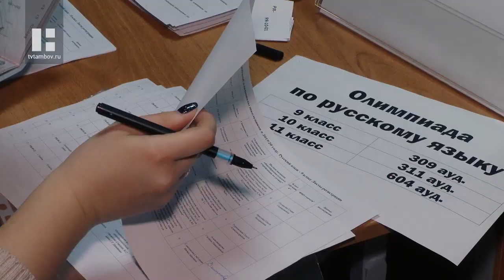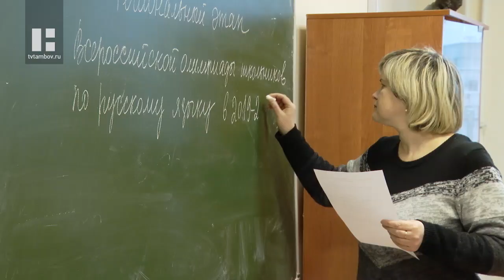Областной этап олимпиады по русскому языку среди школьников прошел в Тамбове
Череду школьных олимпиад продолжили испытания по русскому языку. Областной этап можно назвать полуфиналом. Прошёл он на факультете филологии и журналистики Державинского университета. В жюри - кандидаты и доктора наук.

На олимпиаде проверяют свои знания 80 школьников со всей области, победители городских и районных этапов. Отдельно борются за победу девяти, десяти и одиннадцатиклассники. Задания потребуют глубокого знания каждой области родного языка.